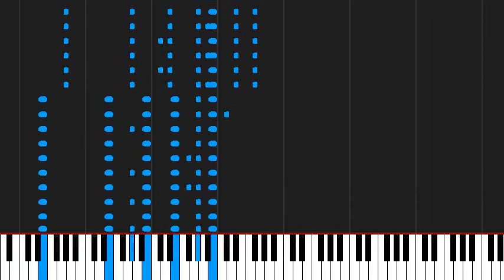How to play If I'm James Dean, You're Audrey Hepburn by Sleeping With Sirens on Piano Sheet Music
Tutorial How to play If I'm James Dean, You're Audrey Hepburn by Sleeping With Sirens on Piano Sheet Music